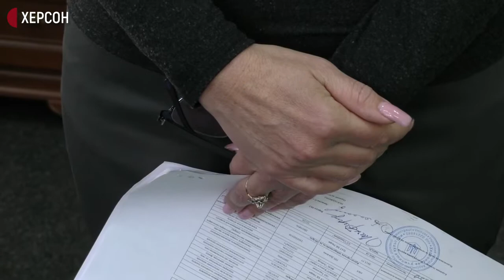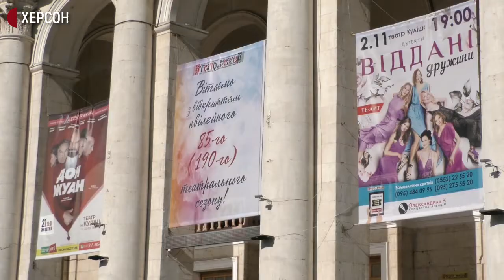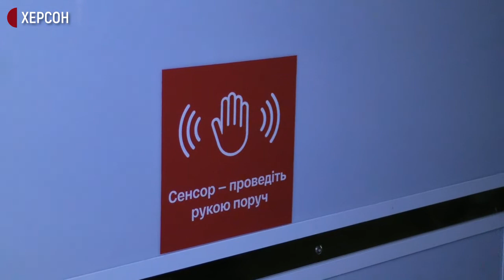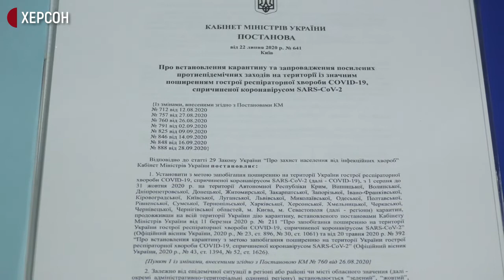""Помаранчева" зона: які обмеження діють та як їх сприйняли жителі області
Від сьогодні , 19 жовтня, Херсон, Нововоронцовський і Високопільський райони області перейшли до помаранчевої зони епідемічної небезпеки поширення COVID-19. Що зміниться у зв’язку з переходом від жовтої зони, розповів Суспільному Ярослав Шанько з нацполіції у Херсонській області.